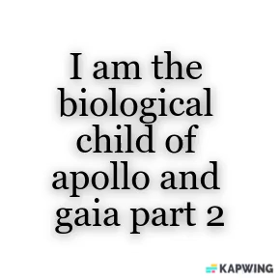CHILD OF APOLLO AND GAIA AND BECOME A GOD SUBLIMINAL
i am the biological child of apollo and Gaia
i Have the blood of apollo and Gaia
i Have the DNA of the Greek God Apollo and the goddess Gaia
Apollo and Gaia are my biological parents
i have the Utmost silky hair
i have Completely clear skin
i have Sculpted features of Greek Deities
i have the Sculpted cheekbones and jawline of greek deities